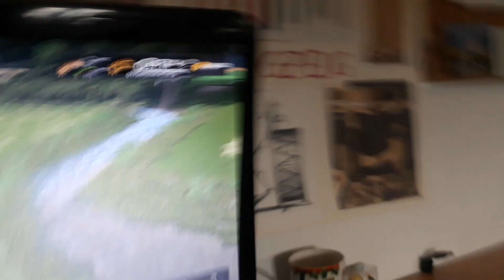Ich kranzle das halbfertige Heu ein| Heu machen Teil 7/LS 17